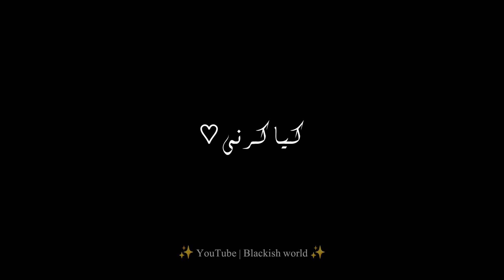Daulat Shurat song | Blackscreen Status | Lyrics video